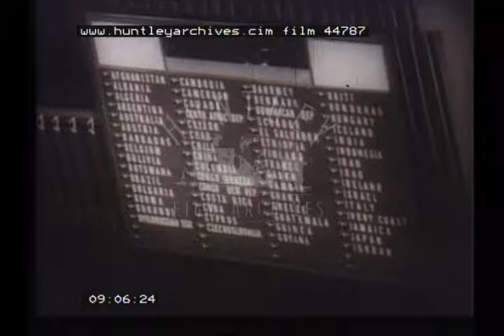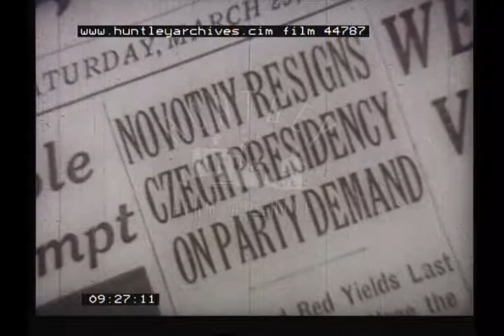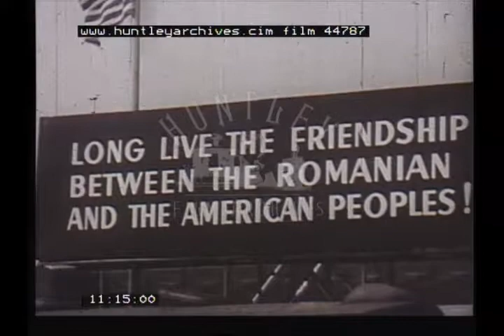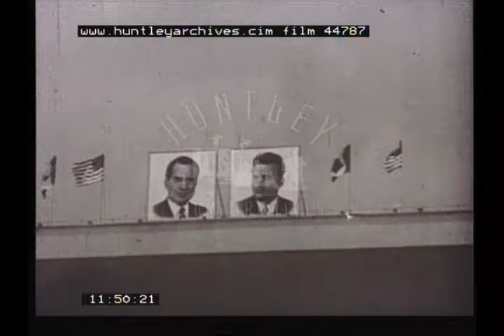Eastern European Communism - Film 44787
Eastern Europe in Communism